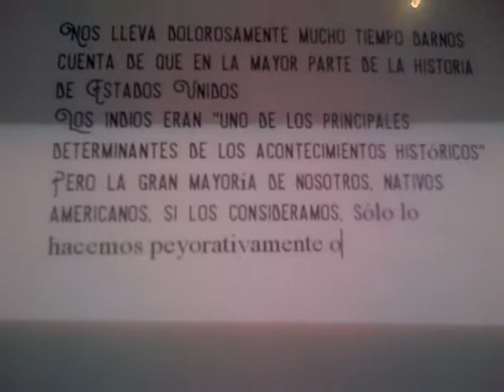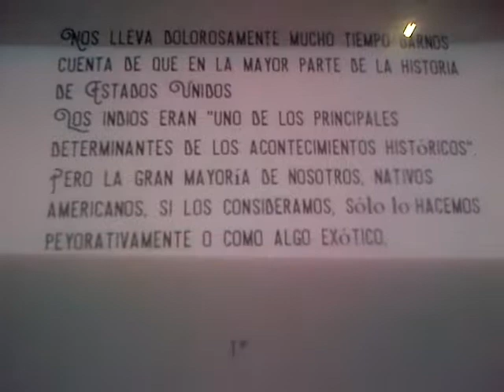VID 20170918 20574 Indio hacer barullo, indio tener orgullo, píntate la cara q la danza va empezar